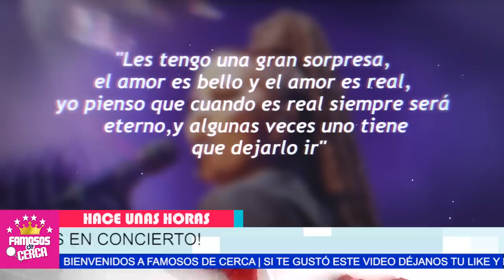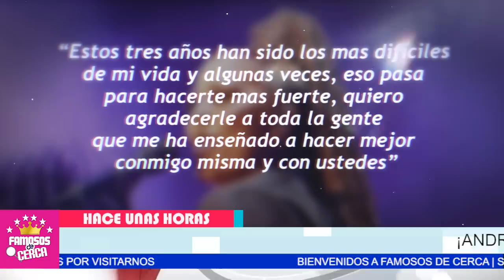😡 𝗦𝗘 𝗥𝗘𝗧𝗨𝗘𝗦𝗘.. Legarreta Al Ver a Erik Rubín 𝗠𝗨𝗬 𝗔𝗖𝗔𝗥𝗔𝗠𝗘𝗟𝗔𝗗𝗢 Con Alejandra Guzmán 🔥😱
¡ EL AMOR ES ETERNO ! Erik Rubin se Reencuentra Con Alejandra Guzman En Concierto y Andrea Legarreta Arde en Celos.

 BIENVENIDOS!!!
suelta la sopa
televisa
exclusivas
venga la alegria
tv azteca
polemica
chismes
Entertainment
farandula mexico